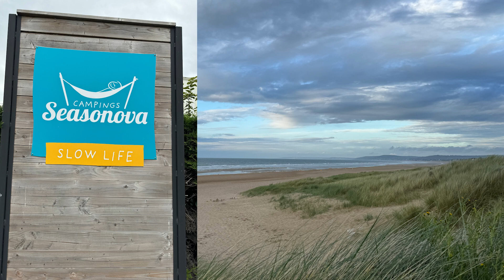FRANCE in a MOTORHOME - We return to MERVILLE-FRANCEVILLE-PLAGE. Stay at LE POINT DU JOUR campsite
Here we return to a site we visited in 2023 on a great location on the Normandy coast and beaches at Merville-Franceville-Plage near Caen. We arrived here in time to see the start of the D Day 80th celebrations and once again get the dogs their tapeworm tablets for our return home.  We used the same Vet Algia in the town, literally just across the road from the Seasonova Le Point Du Jour.

We also had the pleasure of bumping into The Yorkshire Motoroamers who have also just moved into a new Swift Escape.

Thank you for tuning in to the travels of the Two Guys, Two Dogs, Four Wheels.  We are by no means experts or professional You Tubers but we have a passion for our motorhome and travels in the UK and Europe.  We come from a family background of caravan holidays from a static in the 70’s and 80’s in Ingoldmells to tourers for over 30 years with Andy’s parents and Jamie’s Grandparents, and our own caravans before switching to motorhomes.

We have owned a 2009 Swift Sprite Alpine 2 caravan, a 2019 Swift Fairway 580 caravan, a 2019 Bailey Autograph 75-2 motorhome, a 2022 Auto Trail Tracker LB motorhome and our current 2024 Swift Escape 694 motorhome.

We have added some collections in the ‘Playlists’ of videos from tours we have done - we hope you find those useful too.  Feedback always welcome (as described not yet in professional league).

We aspire to release at least a video each week, but this will depend on work commitments and frequency of our trips.  We have no specific theme but most really are about our motorhome life, but many are site reviews and the old phrase ‘arriving at’ and recently we are adding in some day visits and motorhome and caravan dealer visits/reviews of caravans and motorhomes.

Our Motorhome - Swift Escape 694 based on a Fiat Ducato (2024)